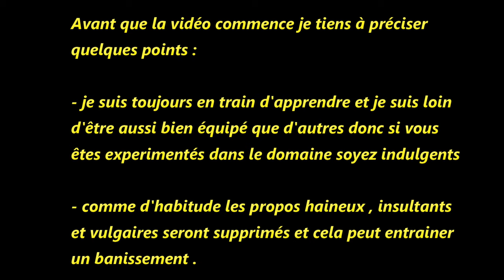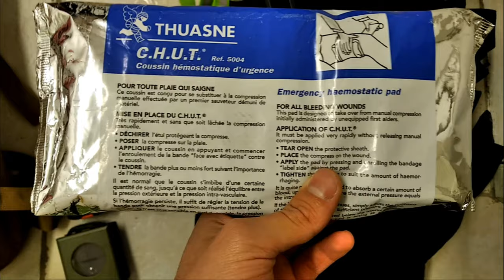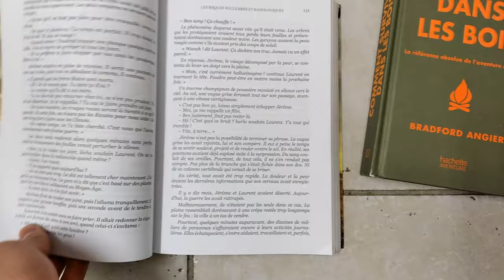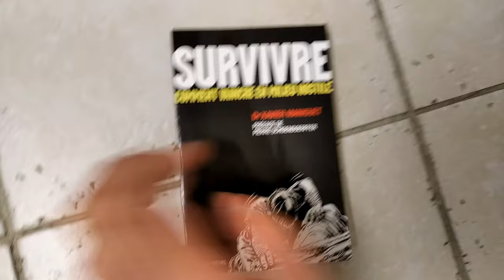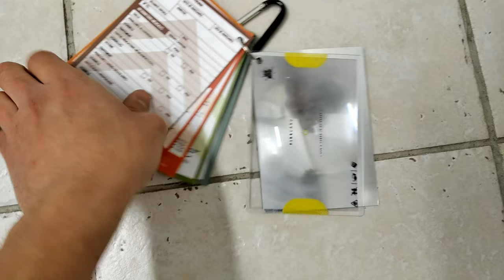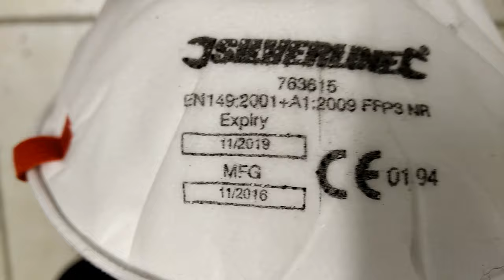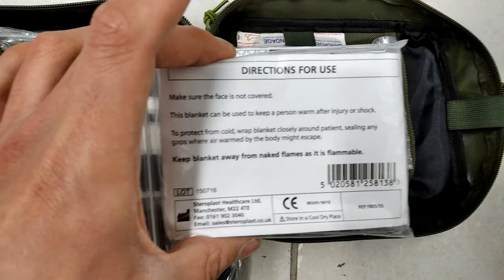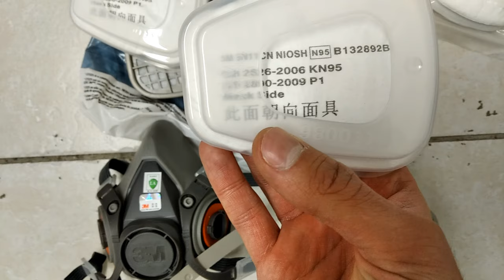Mon matériel de base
Salut !

Comme je vous en avais parlé dans un post , voici la vidéo de présentation de mon matériel de " survivalisme" .

Je m'excuse pour la qualité j'ai filmé avec mon téléphone ( et un micro cravate pour le son )  donc ca bouge un peu .

Je vous prierai de ne pas faire de commentaires déplacés , si vous n'aimez pas le survivalisme , passez votre chemin .